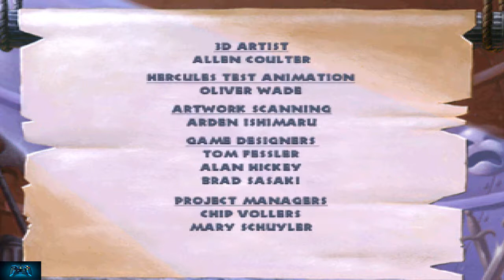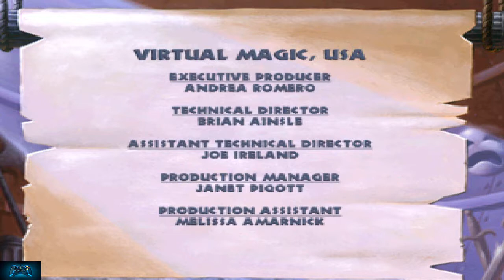Hercules Scontro finale